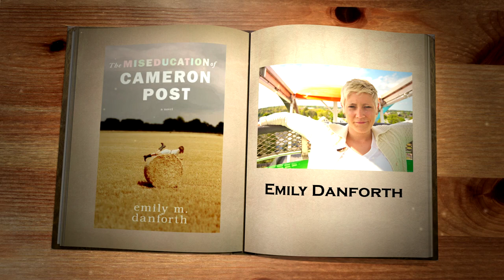The Miseducation of Cameron Post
by Emily Danforth